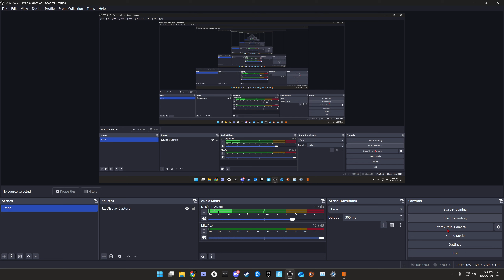BO4 Alpha Omega w/Andrew